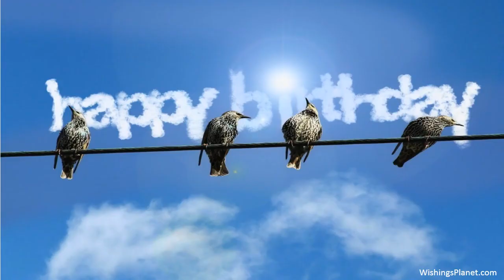Happy Birthday to Jasmine